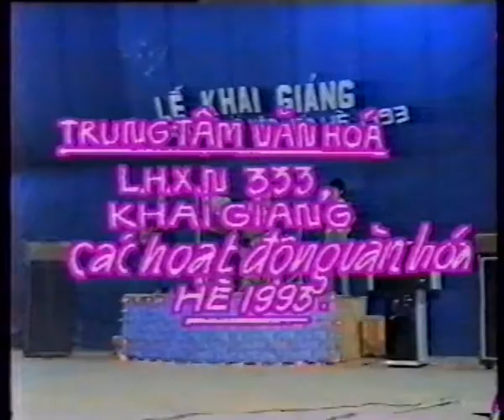Ban nhạc Vovinam 1993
Drummer Duy Phan 1993 (Ban nhac Nha van hoa 333), Eaknop - Eakar - Daklak